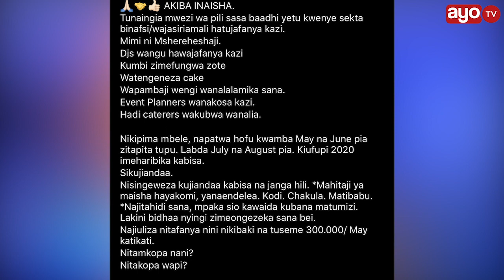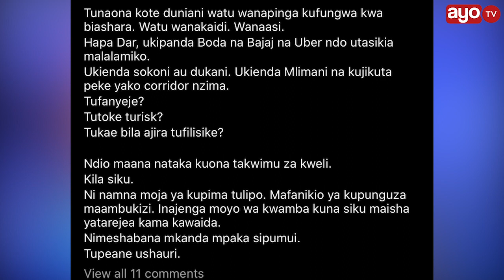"AKIBA INAISHA, NITAMKOPA NANI.?" MC MKONGWE AMEANDIKA